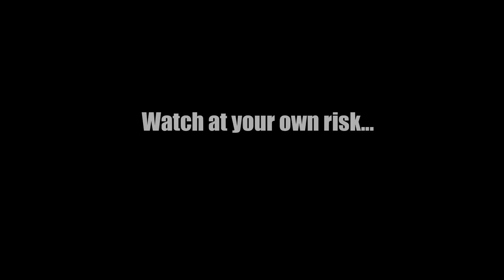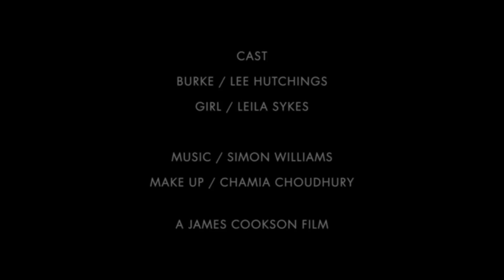See/Saw (YOMYOMF Short List)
The YOMYOMF NETWORK presents "THE SHORT LIST," our first curated series to present our favorite short films that may entertain, incite and inspire. Also check out the blog at YOMYOMF.com to read the accompanying blog from the director of that week's short film.

All our SHORT LIST shorts in October are Halloween-themed!

Title: SEE/SAW (2012)
Director: James Cookson

A street thug who kills a woman for her purse gets more than he bargained for.

"THE SHORT LIST" is curated by ANDERSON LE, artistic director for both the Hawaii International Film Festival and the Los Angeles Asian Pacific Film Festival, and airs Fridays at Noon EST.